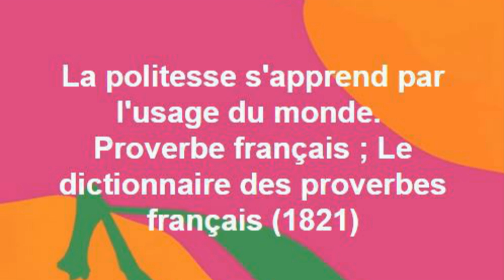Montage Vidéo Kizoa: Proverbe. Citation: 11 ) La politesse s'apprend par l'usage du monde. Prove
Proverbe. Citation: 11 )   La politesse s'apprend par l'usage du monde.

Proverbe français ; Le dictionnaire des proverbes français (1821).